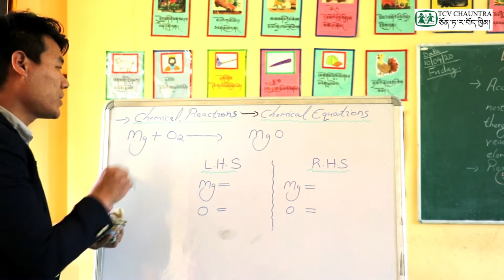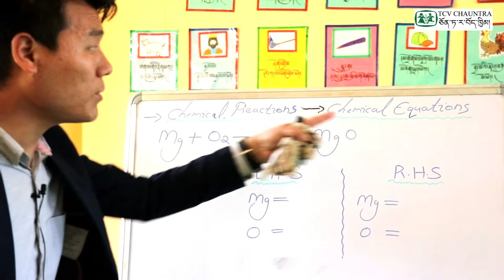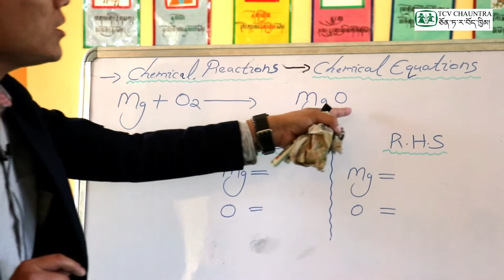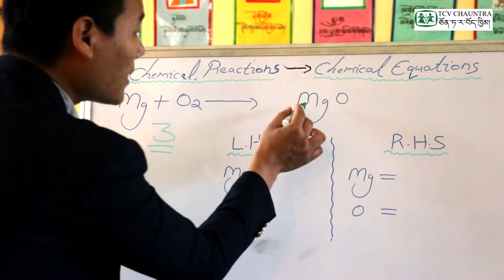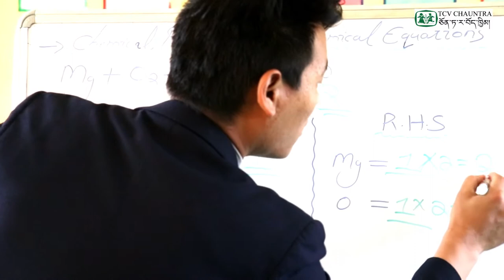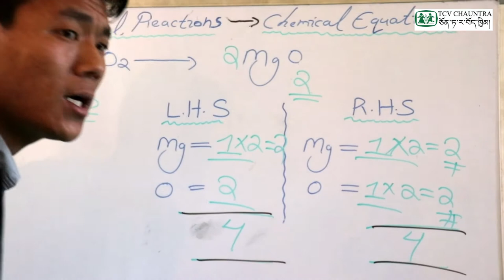Loter Classes : Class X Science ( Chapter 1 : Chemical Reactions and Equations ) - Part 3